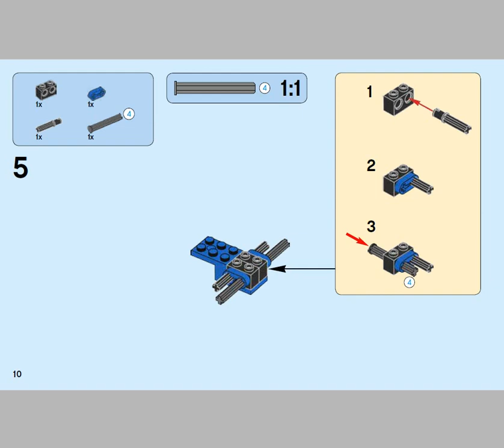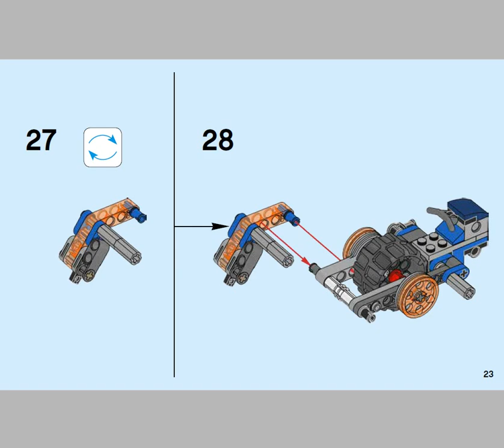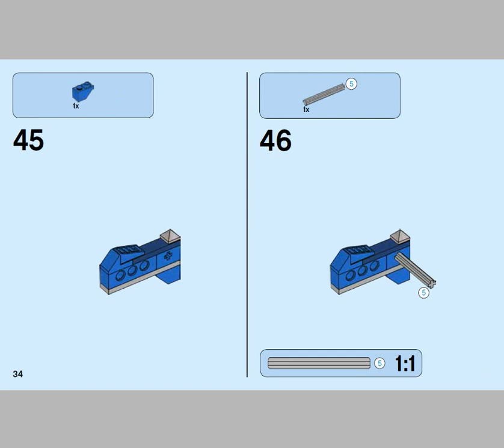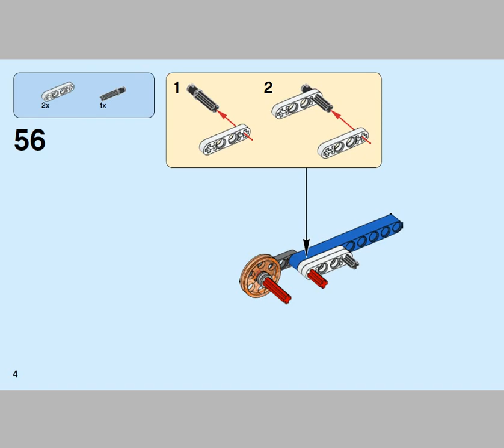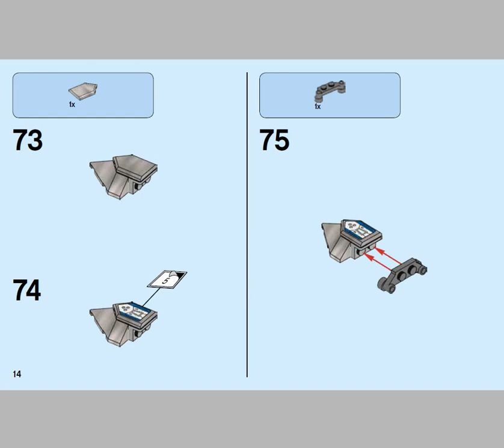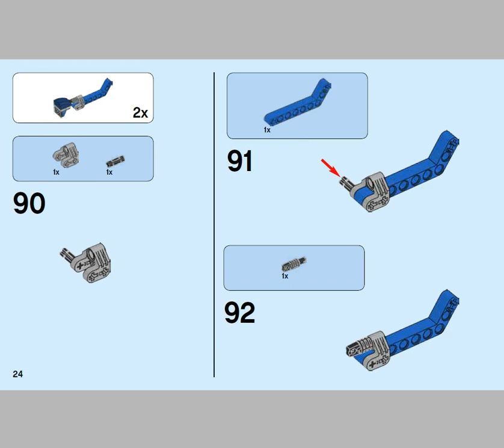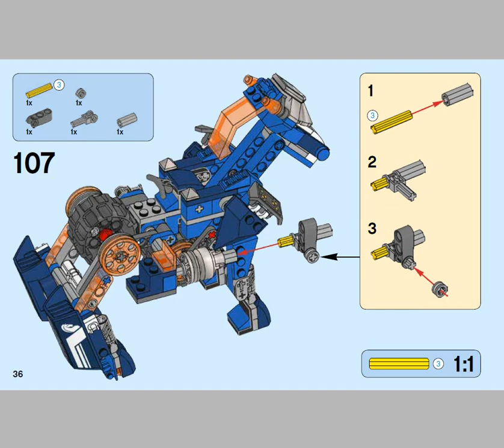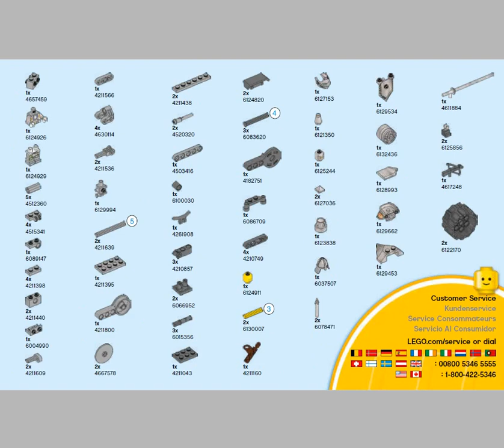LEGO® Nexo Knights 70312 Ланс и его механический конь. Инструкция по сборке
UA : Інструкція до набору ЛЕГО Nexo Knights Механічний кінь Ленса 70312. Дізнайтесь, як збирати цей конструктор.
RU : Инструкция к набору ЛЕГО Nexo Knights Ланс и его механический конь 70312. Узнайте, как собрать этот конструктор.